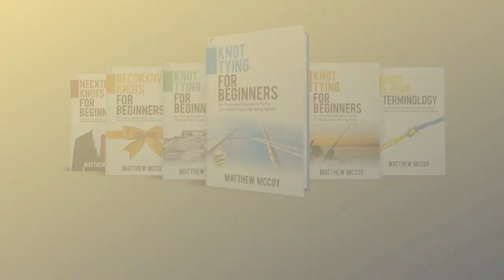How to tie a noose knot - Step by step tutorial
In this video, we are going to explain the correct way to tie a noose knot.

A noose is a loop at the end of a rope in which the knot tightens under load and can be loosened without untying the knot. The knot can be used to secure a rope to a post, pole, or animal but only where the end is in a position that the loop can be passed over.

TangledTales Books is a publishing brand that covers all about knot tying and rope works. Our writer Matthew McCoy established himself as the main authority in the Rope and Knot Tying niche with his two Amazon Best Seller Books.

- Best Seller Knot-Books